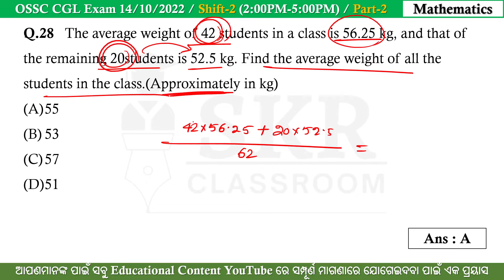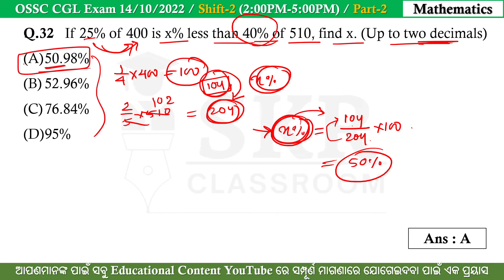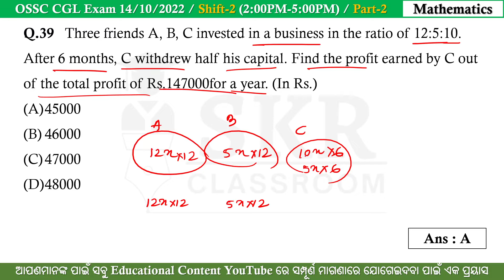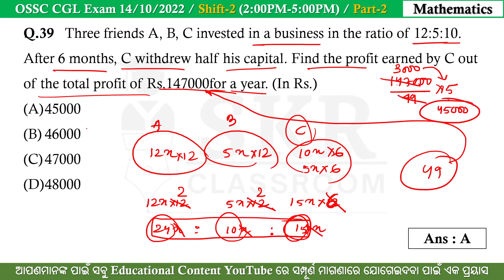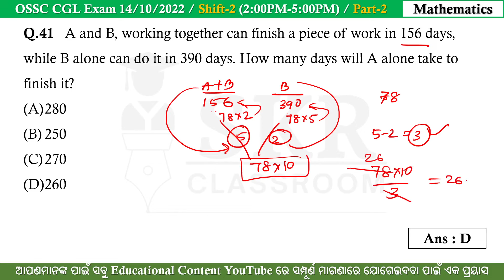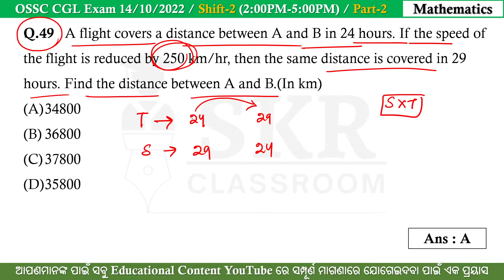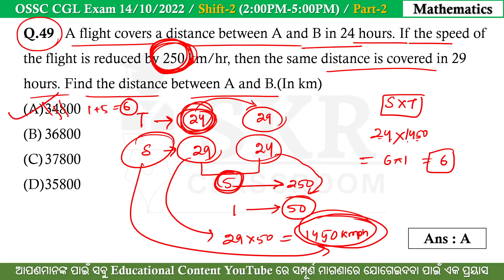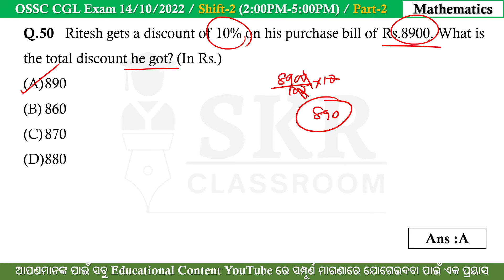OSSC CGL 14/10/2022 shift 2 part 2 math Question Discussion. OSSC CGL 2021-22 math paper analysis